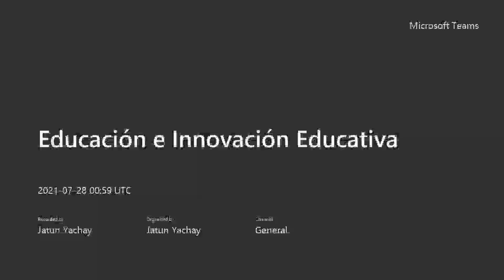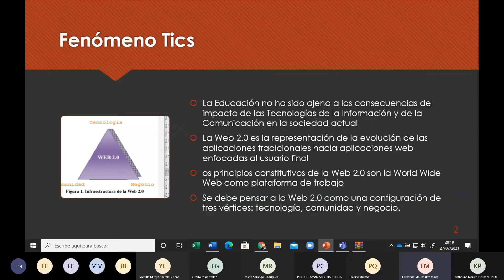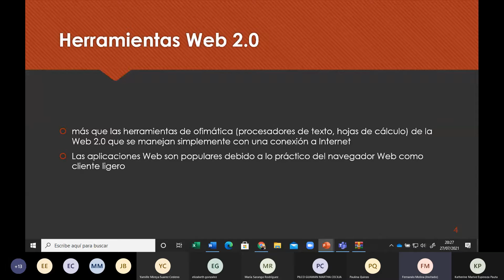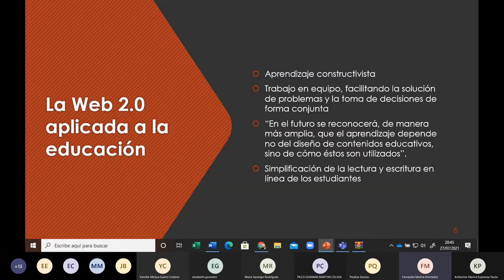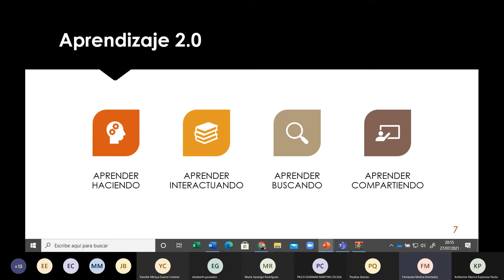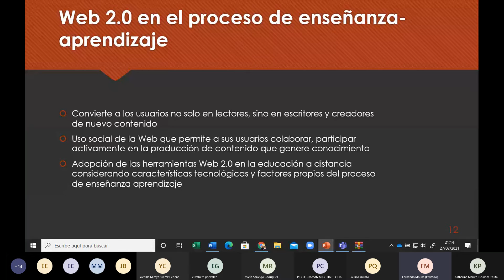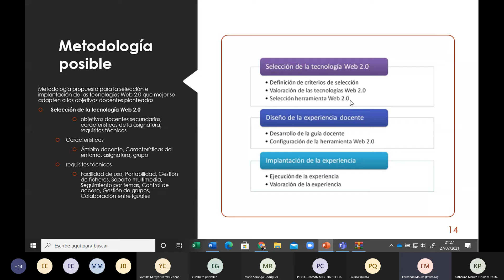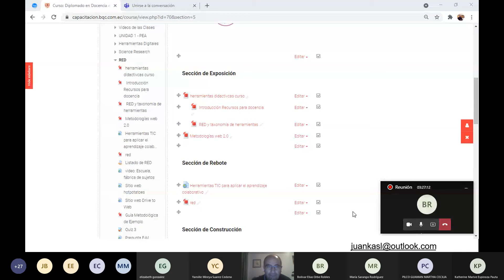Diplomado en Docencia e Innovación Educativa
Vigésima cuarta clase del Diplomado en Docencia e Innovación Educativa